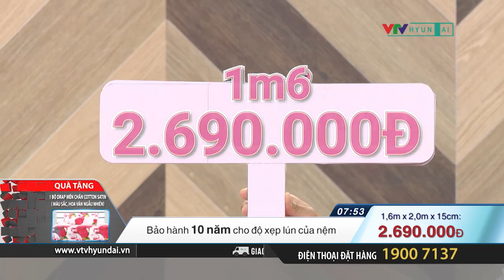1011 Everdream Nem Cao su nhan tao 5t11